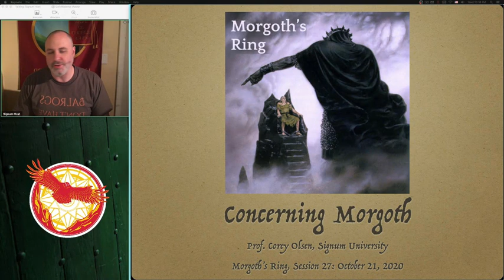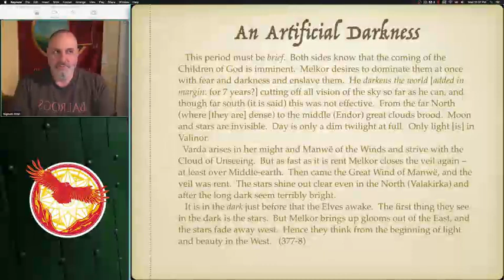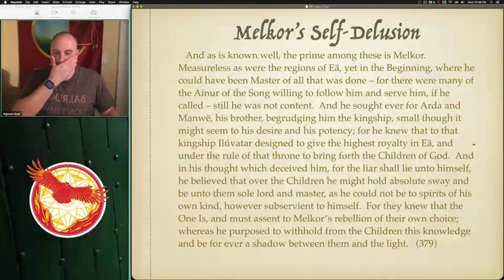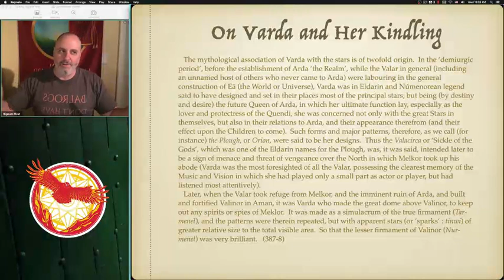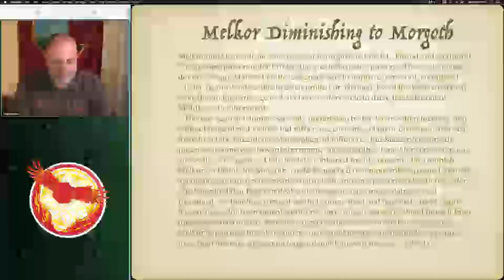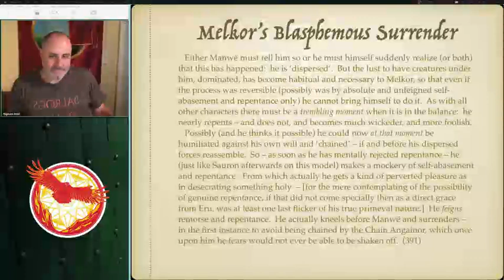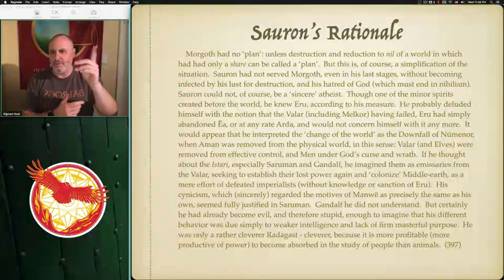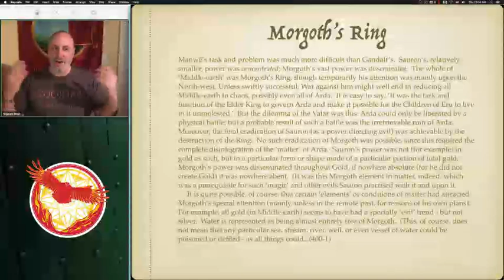Morgoth's Ring: Session 27 - Concerning Morgoth